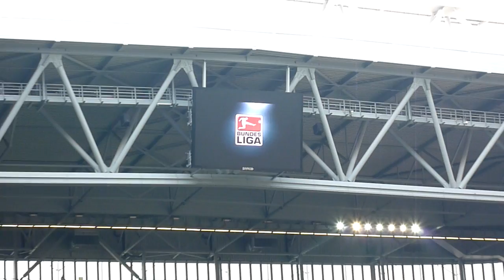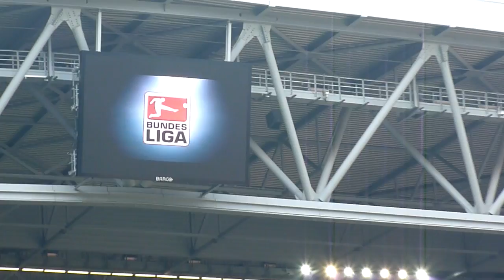Fortuna Düsseldorf Hansa Rostock - - 09.05.2010 FCH F95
- Fortuna Düsseldorf  Hansa Rostock - 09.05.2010 - F95  FCH - 2. Liga das Spiel endete 3:1